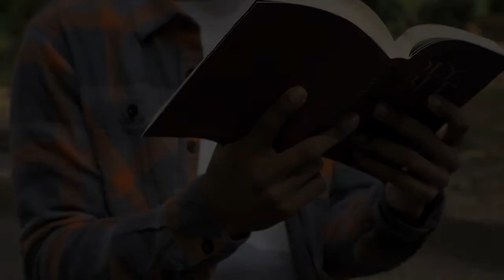The PIWP That prayed (Sinful The P Tribute)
This is sinful the p last video I did on him enjoy RIP @sinfulthep773
Sinful The P Dead